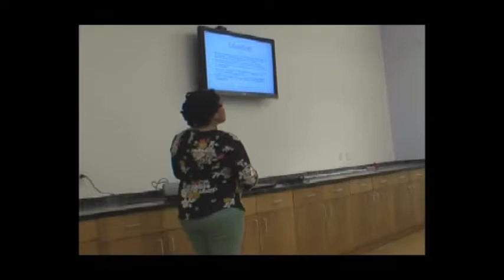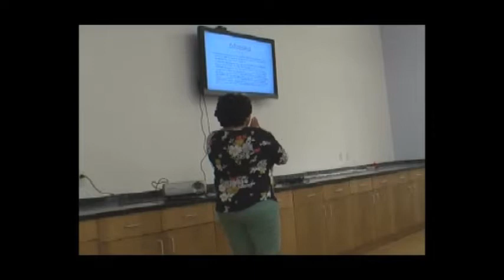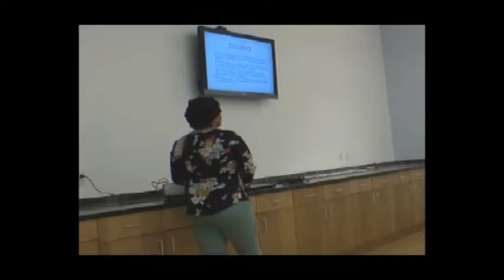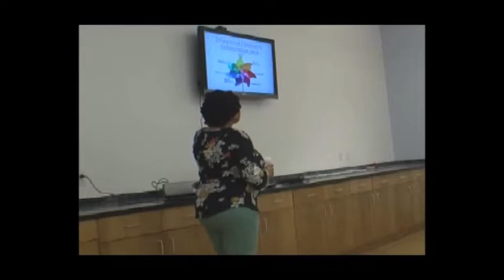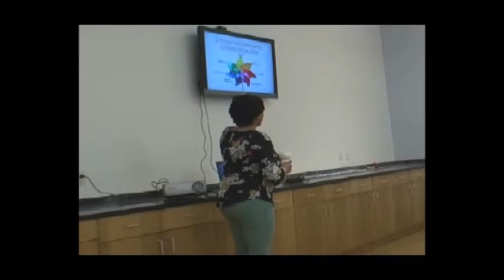It's Getting Better All The Time! Mental Health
Mental Health Conference
2017
IGBATTMHO
Speaker Dr Blanding
Igbatt.com